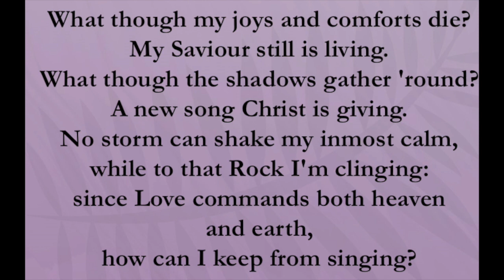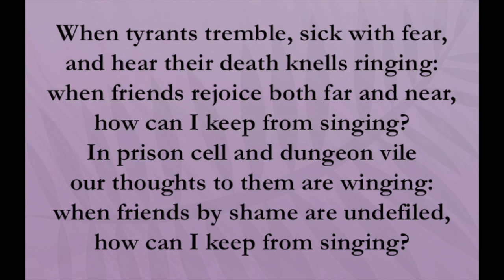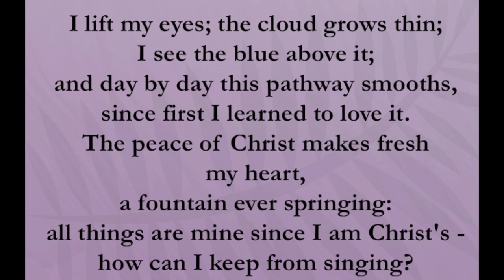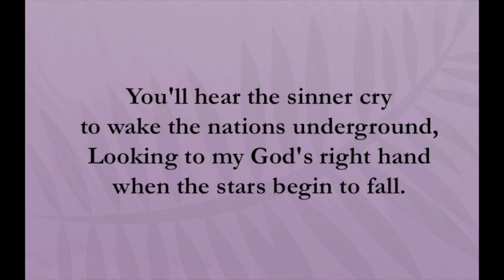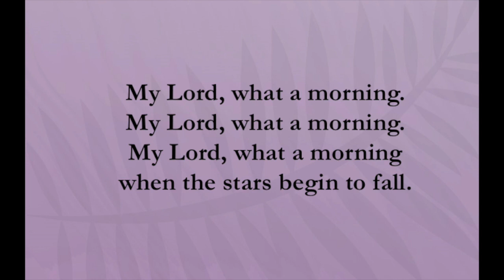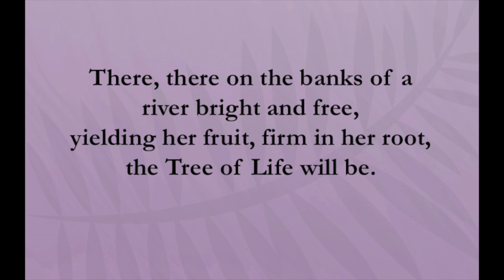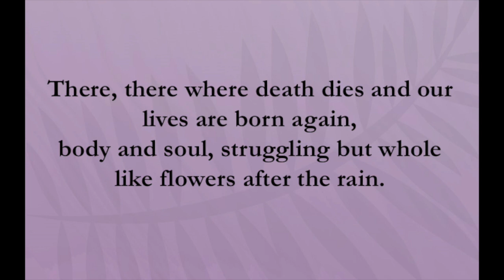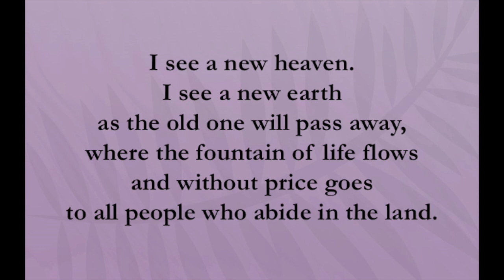St. Luke's United Church, Tantallon - Worship Service Mar 29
Worship Service led by Rev. Heather Fraser at St. Luke's United Church, Tantallon, N.S.
Sunday, Mar. 29.